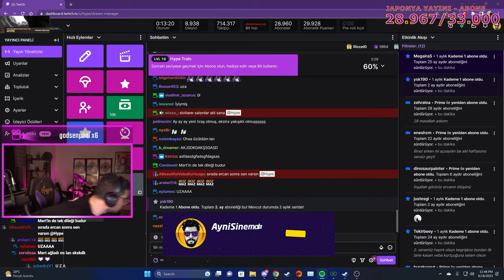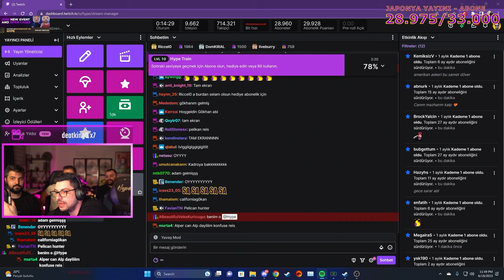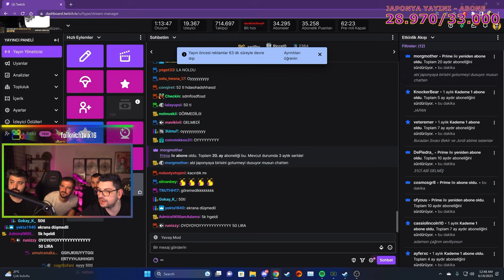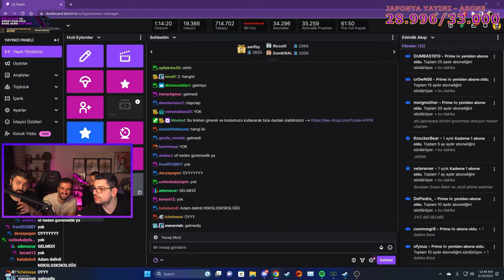AMERİKALI UBER YILLAR SONRA TÜRKİYE'DE | Ev Yayını w/ @gkhnoner @Swaggybark w/abeautifuldeath | HYPE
Bugün menüde yıllar sonra Türkiye'ye dönen Amerikalı Uber, Gökhan Öner, Sıvacı Bekir ve Kelebek Mert ile ev yayını var. (KATMAN DATES?)